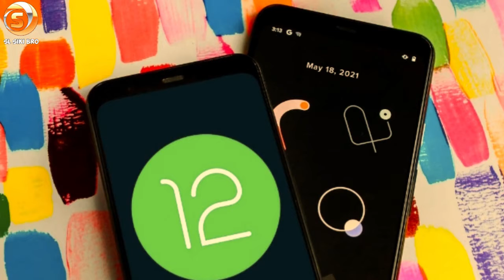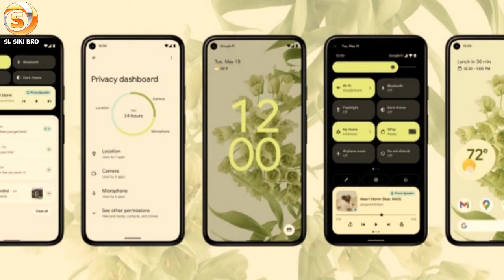Tech news sinhala 2021\technical information\wast app new stickers update\samsung phone technology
hello friends
this video is about Tech news sinhala 2021\technical information\wast app new stickers update\samsung phone technology

Tech news sinhala 2021
technical information
wast app new stickers update
samsung phone technology
2021 new tech news sinhala
wast app new update 2021
wast app stickers update
android 12 sinhala
android 12 samsung s21 problems
tech news
sri lanka best technology
technical update
samsung note 20 technology
2022 technology best update sinhala
technology chanel sinhala
wast app
android 12 features
sl siki bro tech news

And more
You can learn some new technical information by watching this video.In the meantime, the latest update of the Waste app and whether the Samsung phones will be discontinued. The latest android 12 OS will be explained.

wast app.Talking about Waste App Update you can make your own sticker without any tools

android 12.Secondly, it explains how Android 12 affects the Samsung S21 and how to fix it.

samsung note 20 unmade .A lot of people are talking but more details are being clarified as to whether Samsung will stop production of the Note Sirius

my chenel